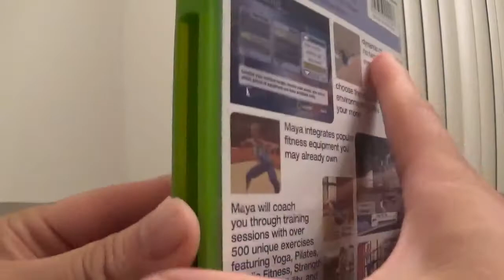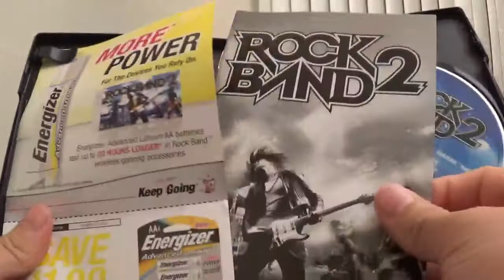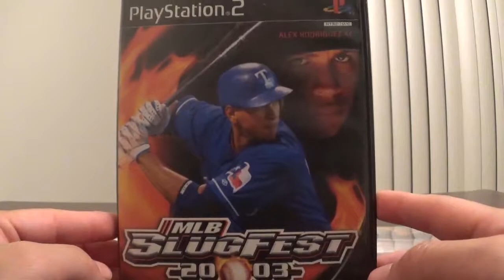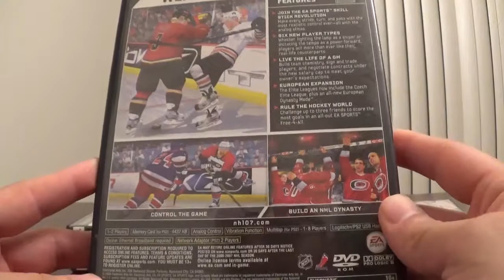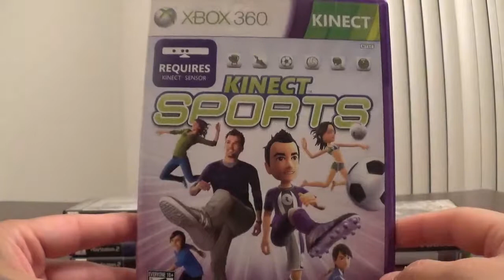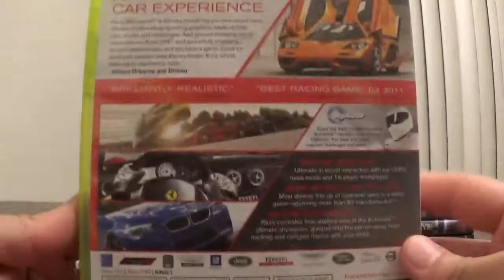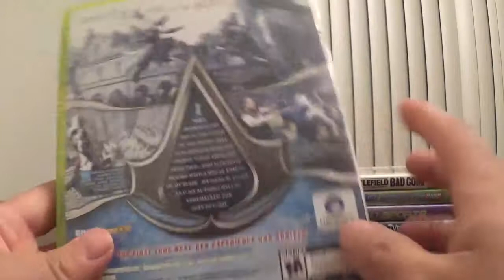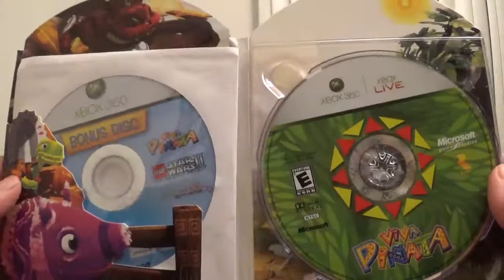Game Hunting Weekly Pickups Pt.7